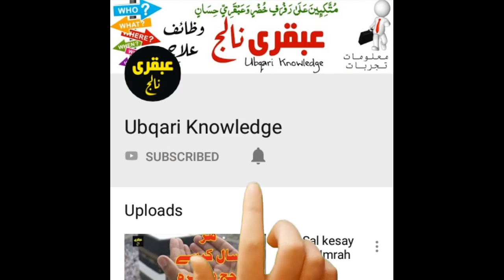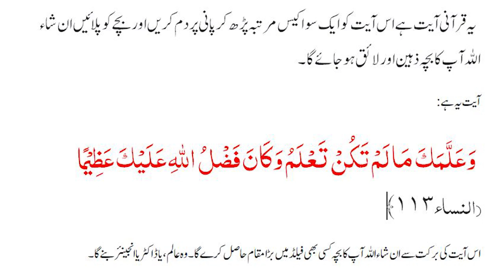Zaheen Bananay ka Wazifa | बुद्धिमान | عبقری ذہانت وظیفہ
ایک مختصر سا عمل آپ کے بچے کو ذہین بنا سکتا ہے۔
बुद्धि intelligence Causes, Symptoms, Diagnosis, and Treatment
🔵 |زبردست لنکس| 🔵
►►Video Blog
●▬▬▬▬▬▬▬▬ஜ۩۞۩ஜ▬▬▬▬▬▬●
●▬▬▬▬▬▬▬▬ஜ۩۞۩ஜ▬▬▬▬▬▬●
●▬▬▬▬▬▬▬▬ஜ۩۞۩ஜ▬▬▬▬▬▬●